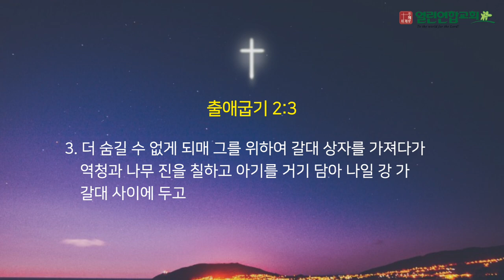말레이시아 열린연합교회 2022년 12월25일 출애굽기2장3절 성경암송